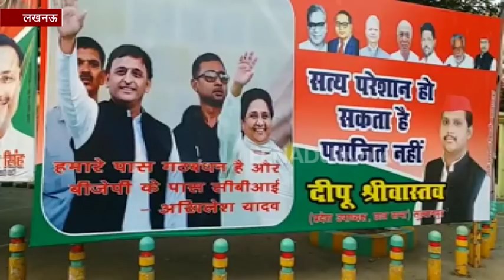सपा मुख्यालय के बाहर लगी होर्डिंग, अखिलेश-माया दिखे साथ-साथ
लखनऊ: सीबीआई जांच मामले में समाजवादी पार्टी, भाजपा हमलावर होती जा रही है. पार्टी के प्रदेश मुख्यालय के बाहर बुधवार को एक होर्डिंग लगाई गई, जिसमें मायावती और अखिलेश यादव को एक साथ दिखाया गया. साथ ही इसमें लिखा गया कि 'हमारे पास गठबंधन है और बीजेपी के पास सीबीआई'.